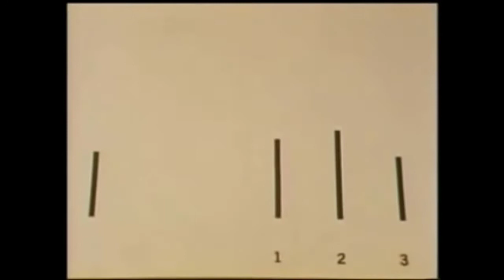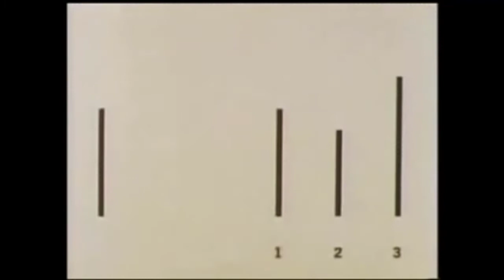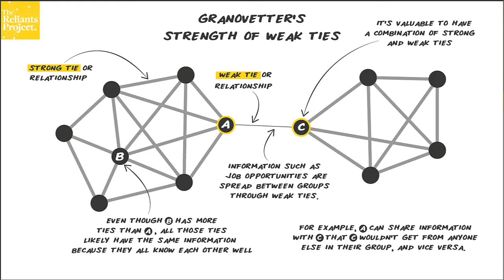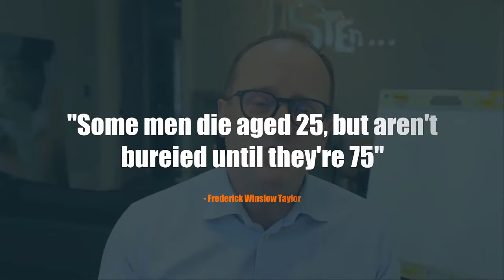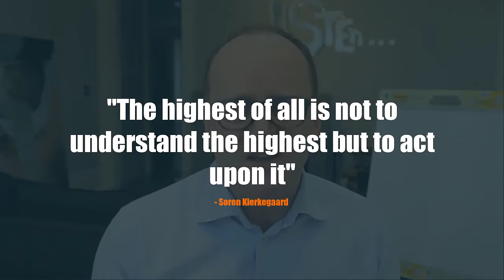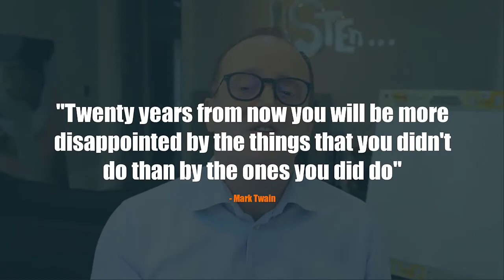MBA Degree Advice | 10 Top Tips for SUCCESS!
In this video I'm giving some MBA degree advice, 10 top tips no less, to help you EXCEL on your MBA degree course.